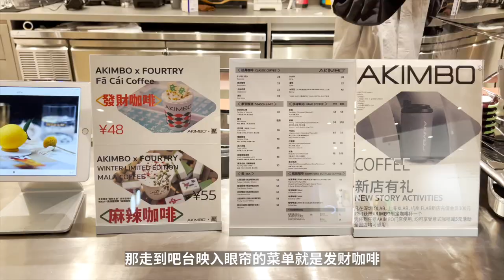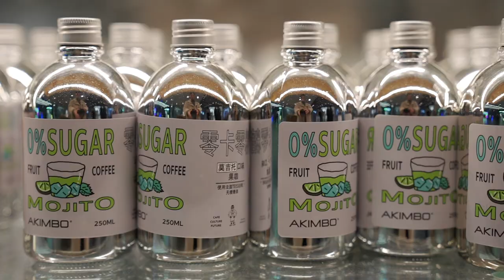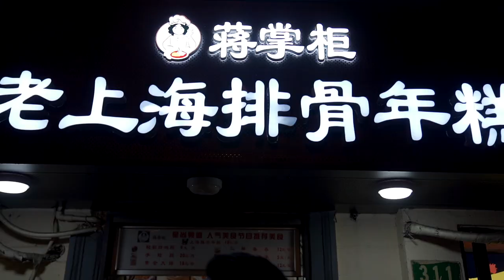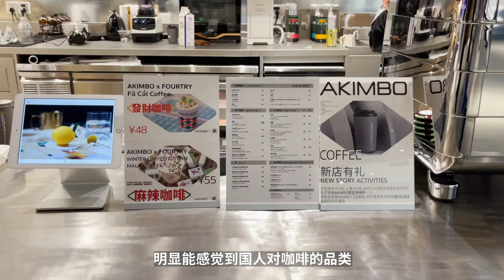上海探店-潮人聚集地！大理石拿鐵也能配年糕炸豬排？| 牛小咖MumaMoo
今天來打卡淮海中路的特色咖啡店啦！
AKIMBO CAFE 是一家有著設計背景的咖啡品牌；
整個吧台鏤空的設計，讓人感受到LAB實驗室的科技感！
AKIMBO* FOUTRTRY 發財咖啡，不知道喝完咖啡會發財嗎哈哈～
第二家店位於永嘉路店白日夢咖啡，小哥推薦的街邊小吃炸豬排+上海年糕，搭配白日夢咖啡，絕了！
頻道首頁有更多精彩內容哦！